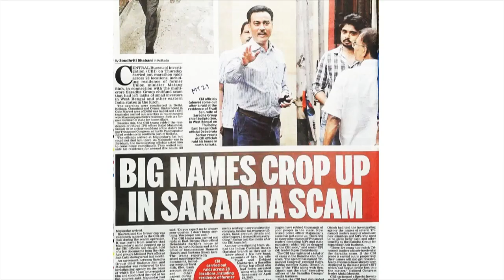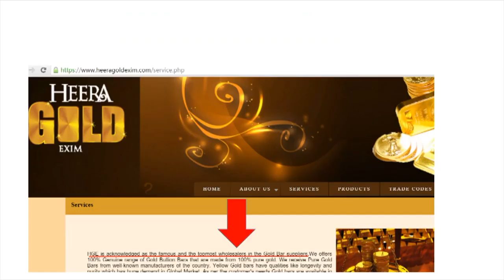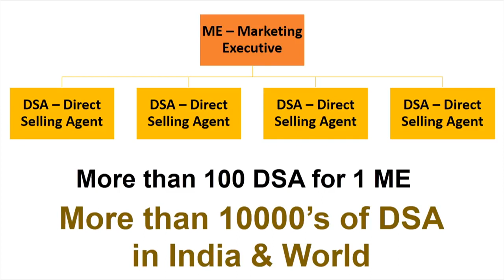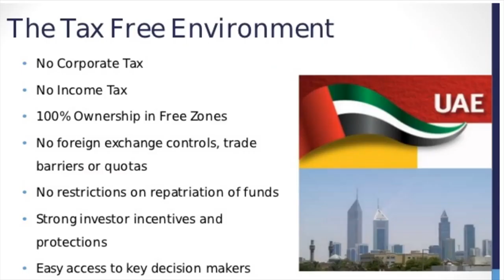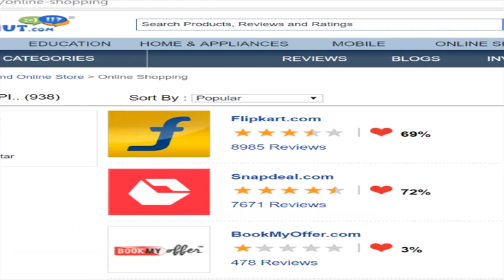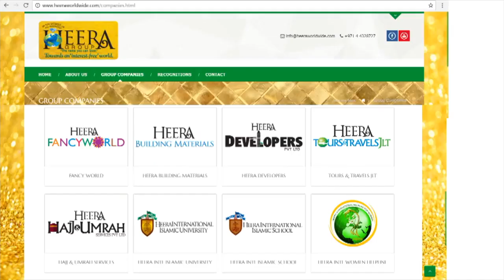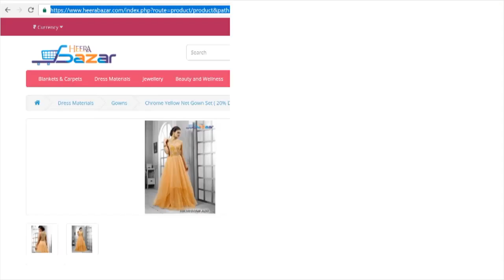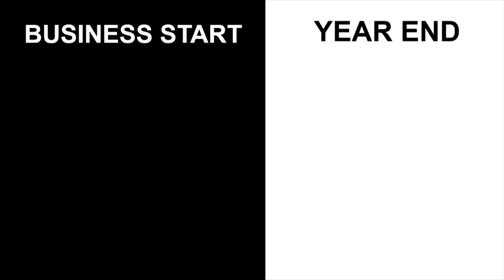Heera group reality